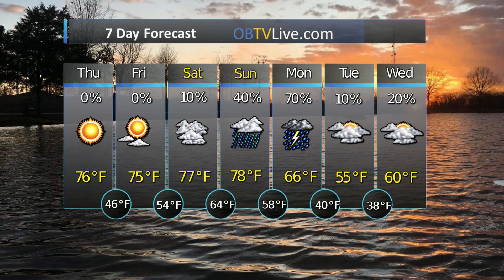Dream Maker Realty Mar 3 2022